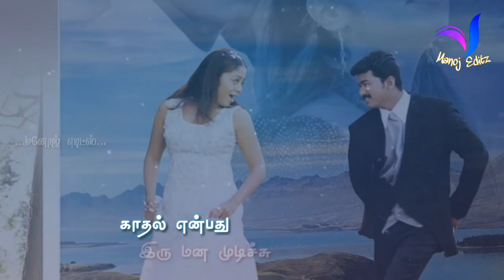Whatsapp status tamil video | Love song | Mottu ondru